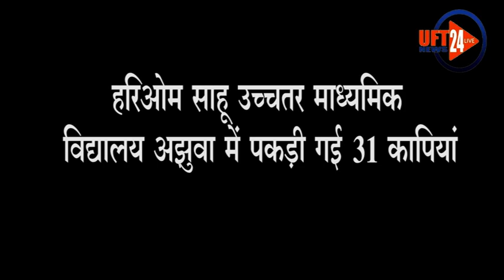कौशाम्बी नकल मंडी की 2020 बोर्ड परीक्षा की खुली पोल..UFT NEWS 24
कौशाम्बी जनपद में सिराथू तहसील अन्तर्गत नगर पंचायत अझुवा नकल की मंडी से विख्यात हैं नगर पंचायत अझुवा और इसके आस पास के क्षेत्र में उत्तर प्रदेश सरकार द्वारा इतनी सख्ती के बावजूद भी अझुवा के हरीओम साहू उच्चतर माध्यमिक विद्यालय  अझुवा कौशाम्बी में पकड़ी गई 31 कॉपिया ।
यूपी बोर्ड परीक्षा में  जिलाधिकारी व पुलिस की संयुक्त टीम ने  हाई स्कूल गणित की कॉपियों को पकड़ा  हरिओम साहू उच्चतर माध्यमिक विद्यालय अझुवा में पकड़ी गई 31 कापियां जो बाहर से लिखकर स्कूल के अंदर लाई गई थी  ।मौके पर एसडीएम सीओ सिराथू सहित भारी पुलिस बल मौजूद।